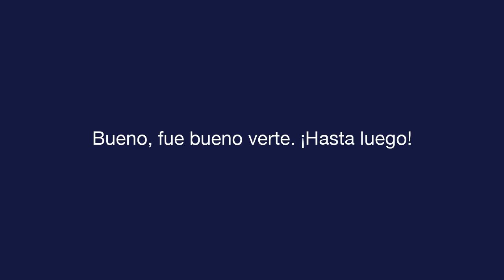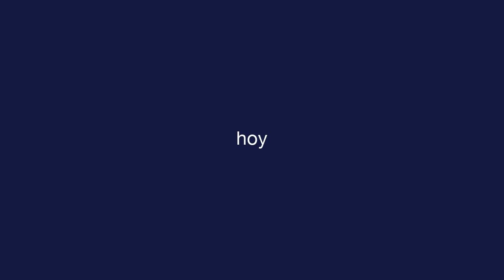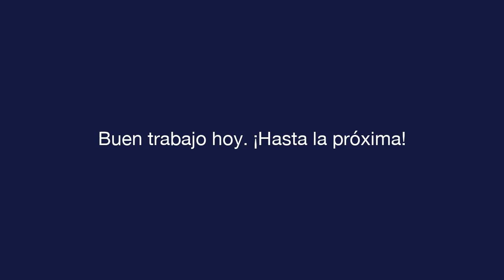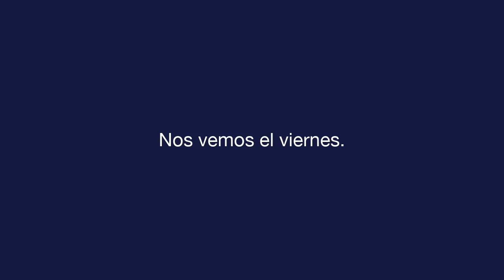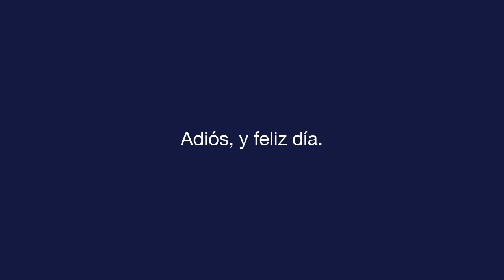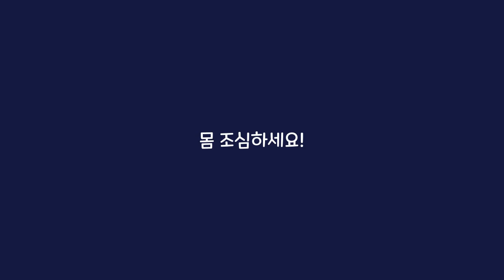매일 스페인어 - 수업 12 - Farewells - 텍스트